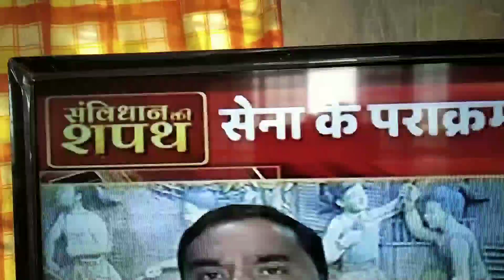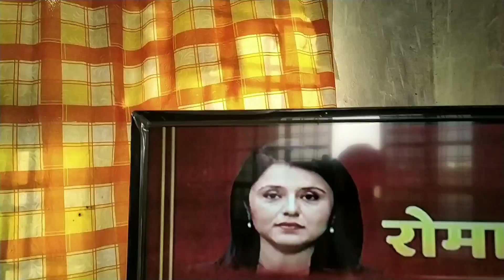Desh Hamara, Desh..Vasi.Hamare.Sab.ka.sath,sab ka.vikas